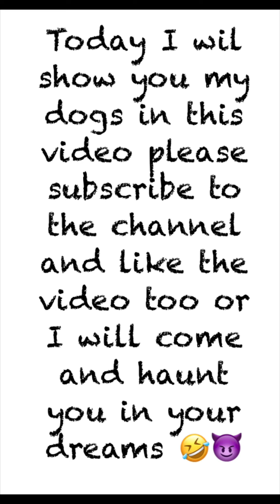Naughty Dogs Yura & Ruby